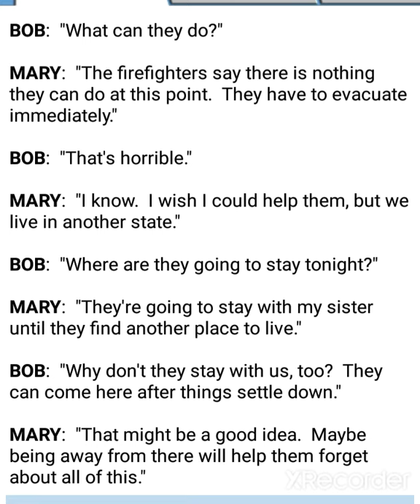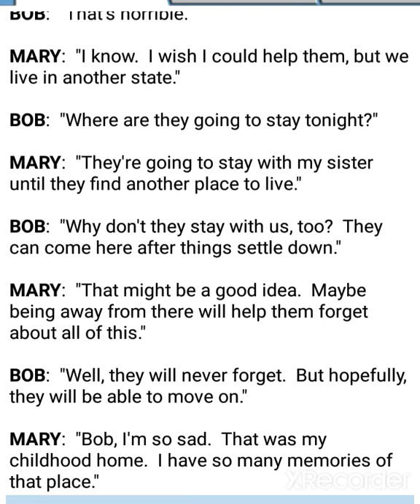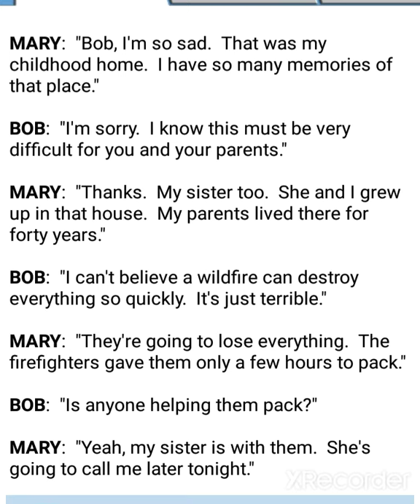Forest fire English lesson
This video is very helpful for you please watch this video till the end
Hopefully you enjoy this lesson 😁
Stay blessed keep smile ❣️💞❤️